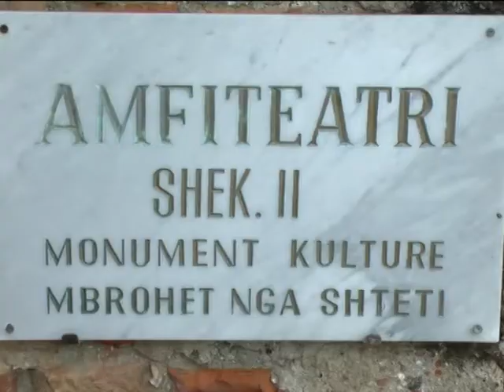AMFITEATRI I DURRESIT NE LISTEN E 7 MONUMENTEVE TE RREZIKUARA TE EUROPES LAJM